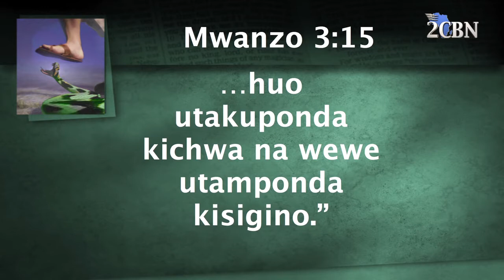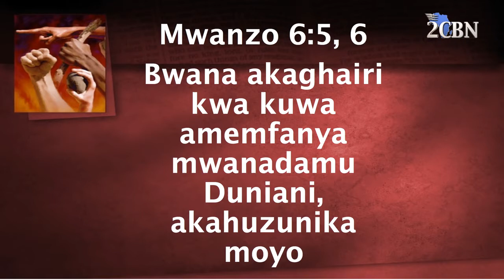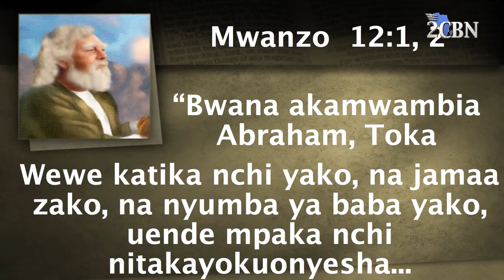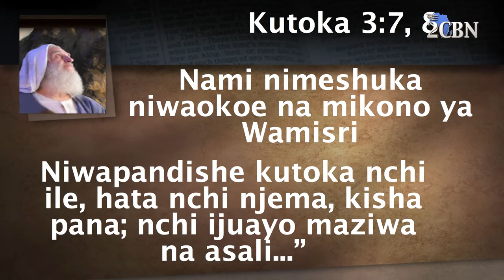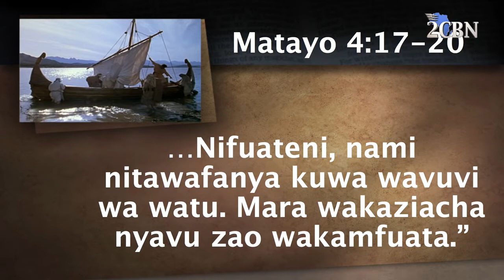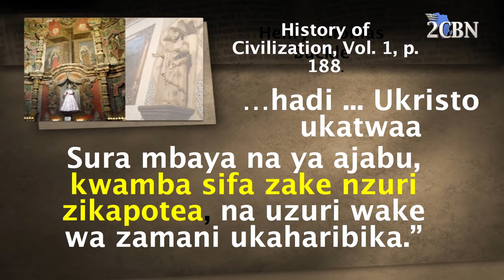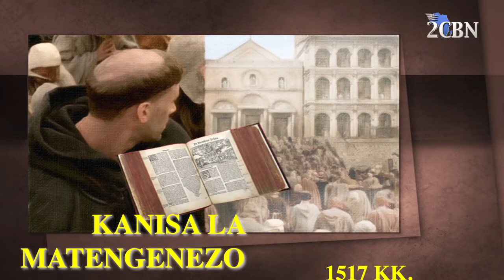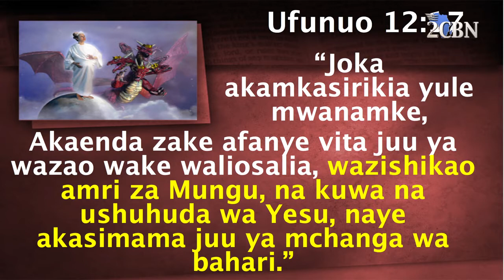Pr. Geoffrey Mbwana | WATAMBUE VIBARAKA WA MACHAFUKO KATIKA BIBLIA